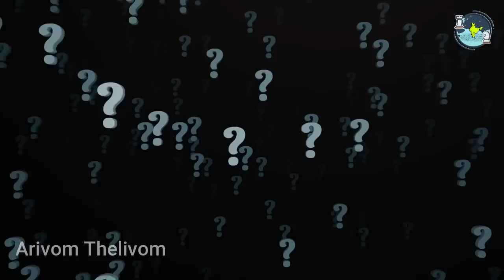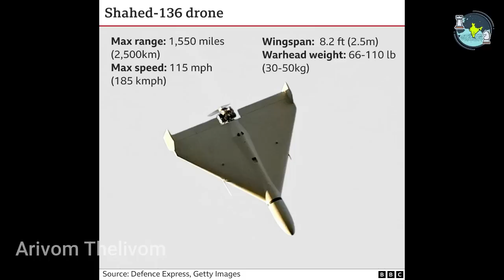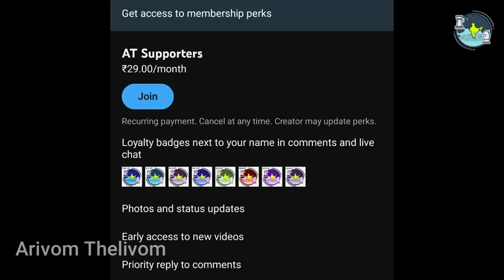ஐந்து நகரங்களை குறி வைத்த ரஷ்யா!! Russia vs Ukraine Update | Drone Factory | Tamil